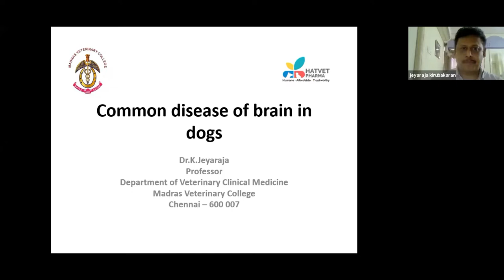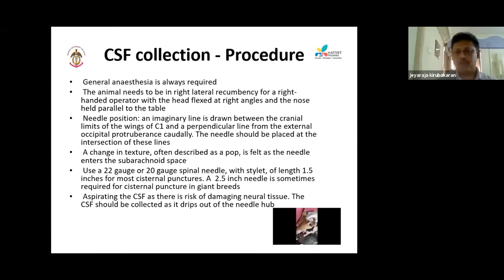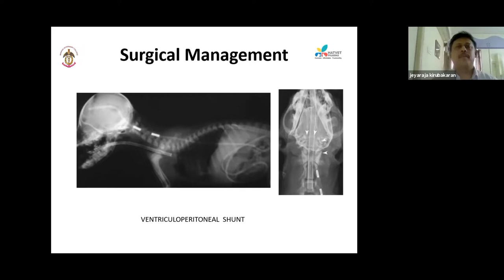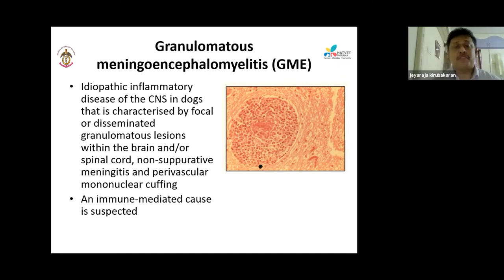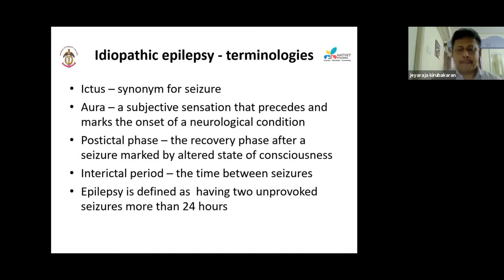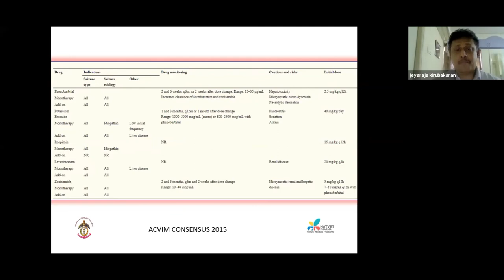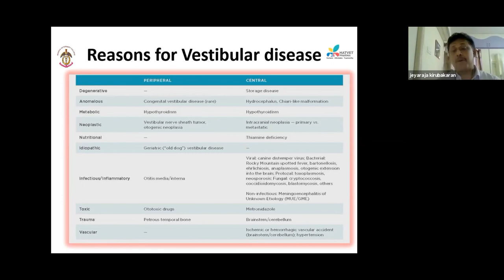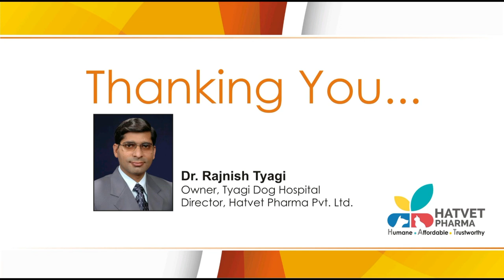Hatvet`s Webinar On Small Animal Neurology By Dr. K. Jeyaraja - Part 2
Hatvet`s Webinar on  Small Animal Neurology in association with Pet Practitioners Association Gujarat  (P.P.A.G.) By Dr. K. Jeyaraja (Chennai)
Happy Learning !!!